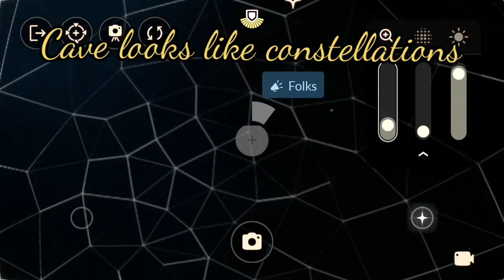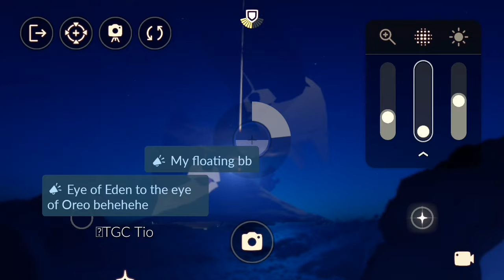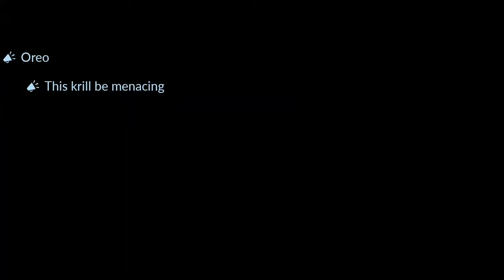[BETA] Forest Brook & Oreoland developer mode wireframe tour - Sky: Children of the Light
Today we get to explore some of the Hidden Forest, the Brook, with a voiceover from the 15th anniversary video ingame, and possibly some artbook placeholders in a beta test.
There is also a little preview of part of the anniversary festivities, Oreoland 😂🐶
To see the full video of the placeholder ingame voiceover, it is from thatgamecompany's 15 year anniversary, 2 years ago